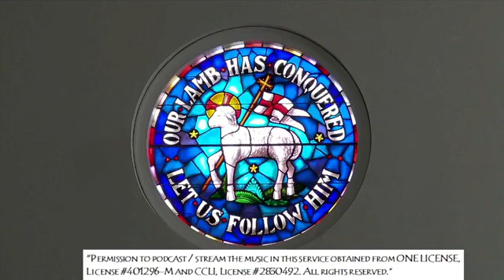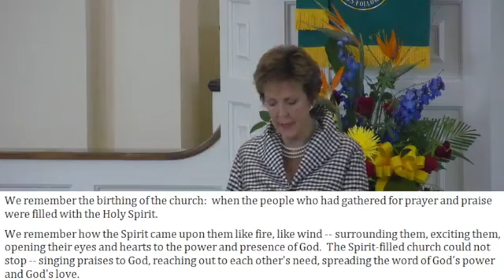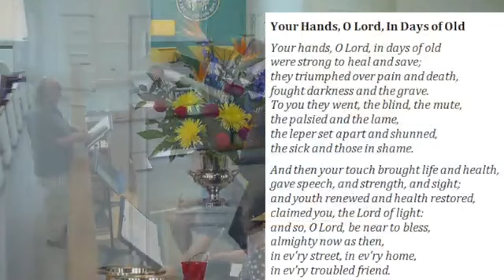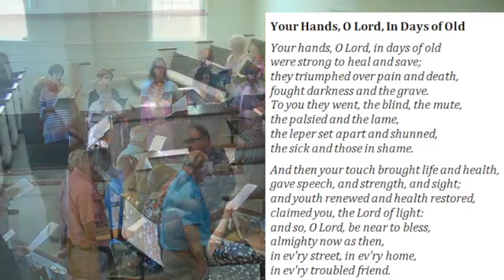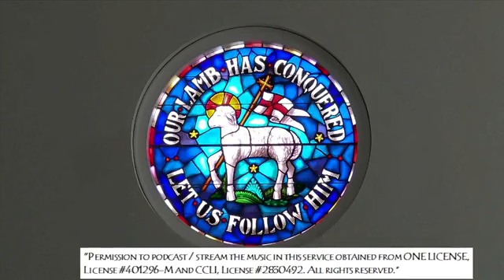August 6, 2023 - Tenth Sunday After Pentecost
Welcome to our service on this tenth Sunday after Pentecost. Today we welcome The Rev. David Guthrie who will deliver the message. We're glad to have him and you with us.